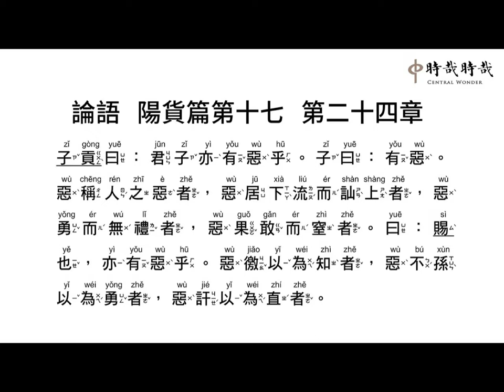陽貨17-24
子(zǐ) 貢(gòng) 曰(yuē) ：君(jūn) 子(zǐ) 亦(yì) 有(yǒu) 惡(wù) 乎(hū) 。子(zǐ) 曰(yuē) ：有(yǒu) 惡(wù) 。惡(wù) 稱(chēng) 人(rén) 之(zhī) 惡(è) 者(zhě) ，惡(wù) 居(jū) 下(xià) 流(liú) 而(ér) 訕(shàn) 上(shàng) 者(zhě) ，惡(wù) 勇(yǒng) 而(ér) 無(wú) 禮(lǐ) 者(zhě) ，惡(wù) 果(guǒ) 敢(gǎn) 而(ér) 窒(zhì) 者(zhě) 。曰(yuē) ：賜(sì) 也(yě) ，亦(yì) 有(yǒu) 惡(wù) 乎(hū) 。惡(wù) 徼(jiǎo) 以(yǐ) 為(wéi) 知(zhì) 者(zhě) ，惡(wù) 不(bú) 孫(xùn) 以(yǐ) 為(wéi) 勇(yǒng) 者(zhě) ，惡(wù) 訐(jié) 以(yǐ) 為(wéi) 直(zhí) 者(zhě) 。